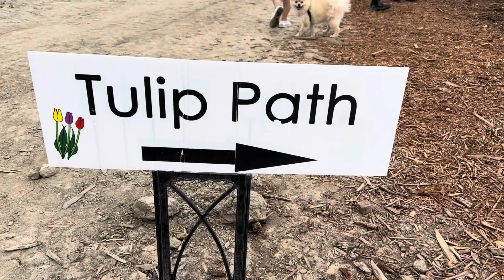Chilliwack Tulip Festival (Tulips of the Valley) CHILLIWACK BC Canada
Address:
41310 Royalwood Dr, Chilliwack, BC Canada

The Chilliwack Tulip Festival is Vancouver's largest and most famous flower festival. It takes place on a farm in Chilliwack in the Fraser Valley in April.

It’s a beautiful place to visit and their are different kinds of colors which you can enjoy.